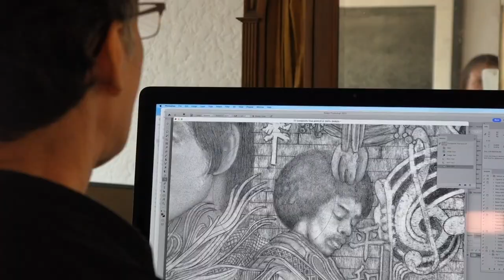Muralist captures Seattle's past and present all in pencil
In 2017, Seattle artist Ronnie Hawkins decided he wanted to pay tribute to the city he loves.

He had no idea it would become a six-year project that had him working his fingers to the bone. “Thousands of pencils too!” Hawkins laughed.

The passion project is an impressive mural featuring much of Seattle’s iconic people and places of the past and present.

“I remember showing up here in the 90s and fell in love at first sight. I found Seattle to be so romantic and full of amazing culture,” Hawkins said.

Hawkins graduated from Seattle’s Art Institute and eventually took a job teaching English in Japan.  After more than a decade overseas Hawkins returned to Seattle and fell in love with the city all over again.  He decided to put his artistic spin on the history and heritage of the area with a stack of led pencils and a mountain of ideas.